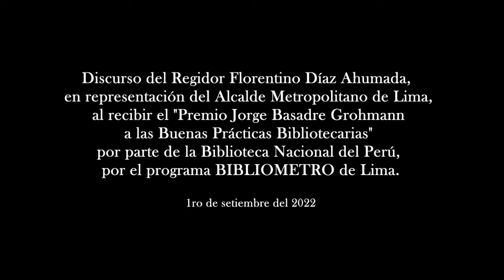Participación de Florentino Díaz en premiación por "Buenas Practicas" al Programa BIBLIOMETROS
Discurso del Regidor Florentino Díaz Ahumada, en representación del Alcalde Metropolitano de Lima, Arquitecto Miguel Sotelo Romero, en la entrega del "Premio Jorge Basadre Grohmann a las Buenas Prácticas Bibliotecarias" otorgado por la Biblioteca Nacional del Perú al programa de promoción de la lectura BIBLIOMETRO de Lima.

¡Seguimos trabajando por una Lima Ciudad Poética!

Fecha: 1ro de setiembre del 2022
Salón de los Espejos del Teatro Municipal de Lima
Edición: Lima Ciudad Poética - Heriberto M. Díaz